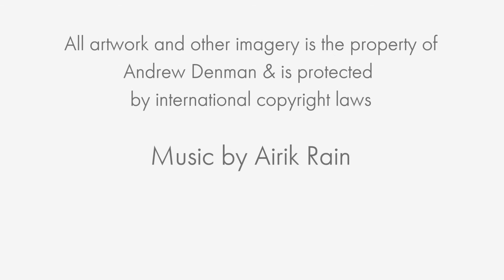Bils & Rye Denman Exhibition Teaser 2018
In November of 2018, artist Andrew Denman will be having his debut exhibition with Bils & Rye in Kirkbymoorside, North Yorkshire, England.  Denman's contemporary take on wildlife art, high standard of excellence, and unique vision make him a great fit for the North of England's most forward-thinking and eclectic art gallery.

To learn more about Bils & Rye, please visit them sign up for the artist's E-Newsletter, or follow him on Facebook